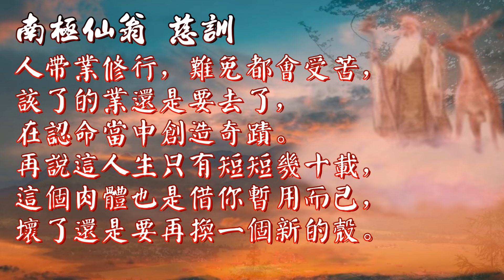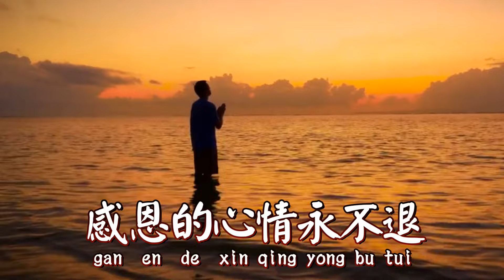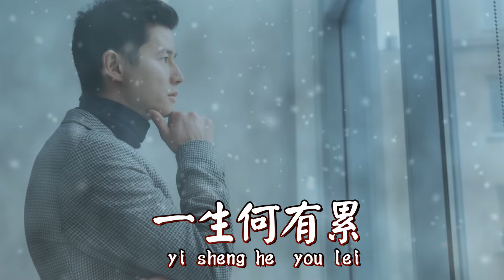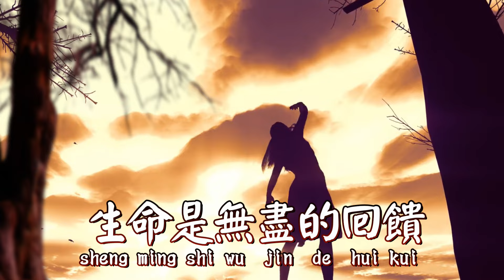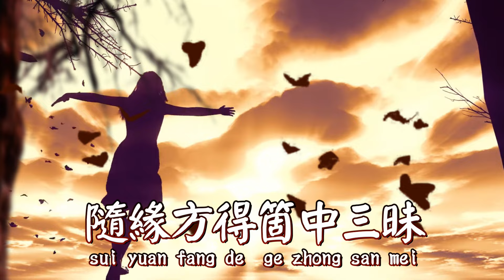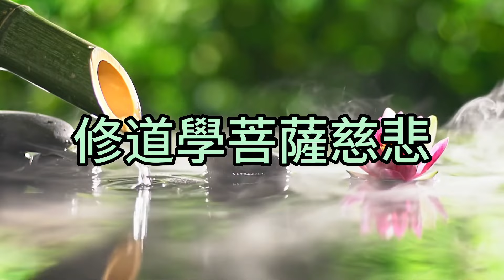【善歌 調寄:一曲紅塵】(南極仙翁 慈訓)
調寄:一曲紅塵
南極仙翁 慈訓
春日百花吐芳菲  夏日蝴蝶雙雙飛
大地景色美且珍惜這一回
把握住當下人生就無悔
秋風清爽舒心扉  冬日別有禪滋味
多少是與非都坦然來面對
於心能無愧一聲何有累
感恩的心情永不退 不埋怨怎會有心碎
應該有為應該無為 靜下心來就有智慧
知足的心念最可貴 生命是無盡的回饋
應該苦追應該回歸 隨緣方得箇中三昧
感謝一切因緣  懇請上天  迴向一切  拯救世界  天恩師德